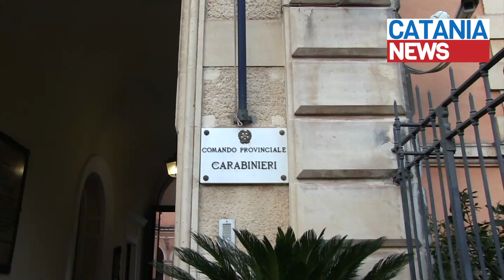Catania, 26 arresti per droga e fatta luce su un omicidio